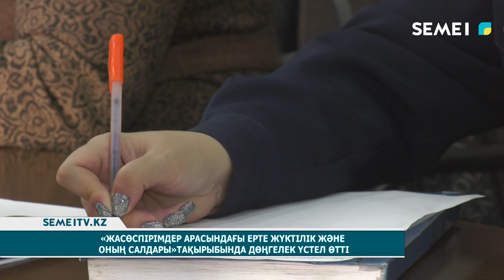"Жасөспірімдер арасынағы ерте жүктілік және оның салдары" тақырыбында дөңгелек үстел өтті